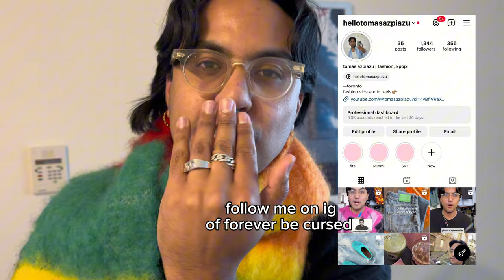ENOUGH WITH THE BIRKINS AND NEW HAIR (best DESIGNER HANDBAGS out right now 2024)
hey loves! today we’re discussing ALL the drama with the hermès lawsuit plus i’ll be sharing some of my favorite designer handbags out right now! hope you enjoy and like & subscribe 💋

what i’m wearing:

prada blazer (old)